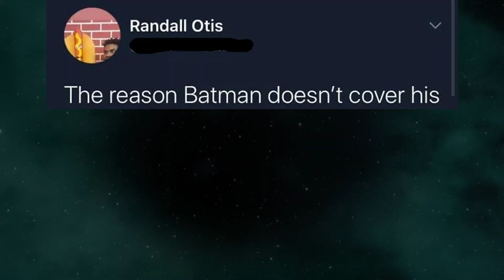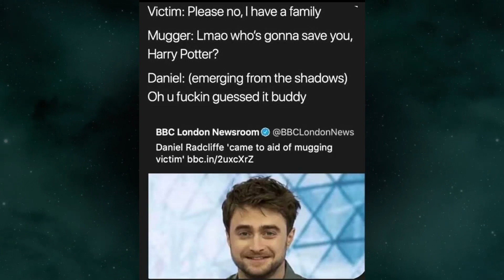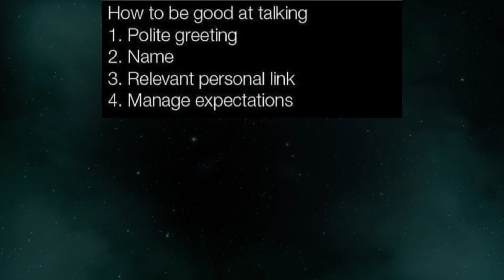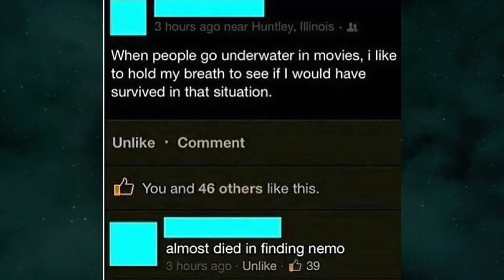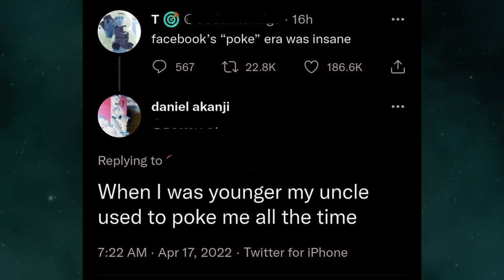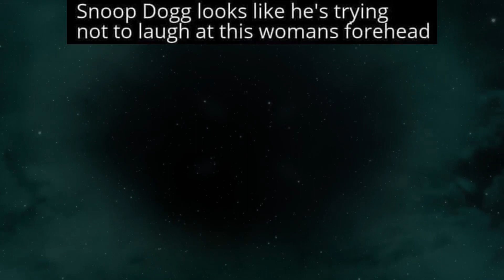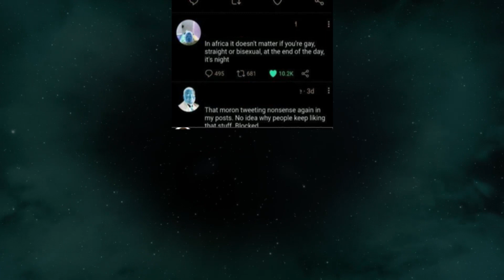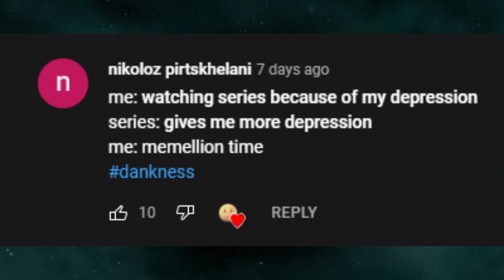Waaait... Hol' Up... V43